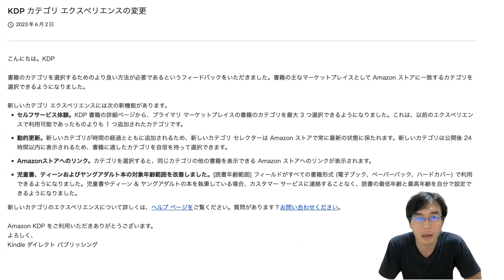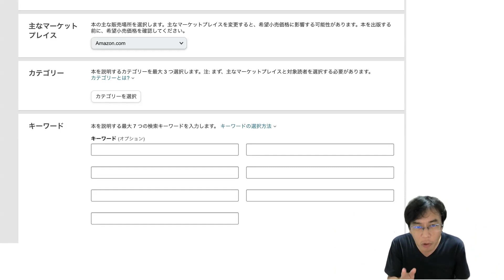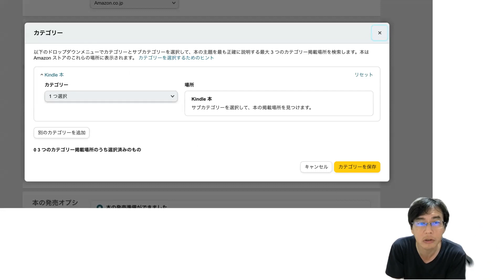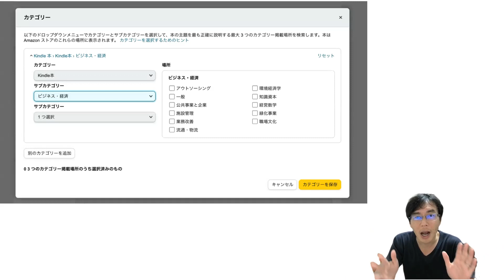Kindle出版カテゴリー入力方法が変更！主なマーケットプレイスの変更も忘れずに！2023年6月2日から変更！